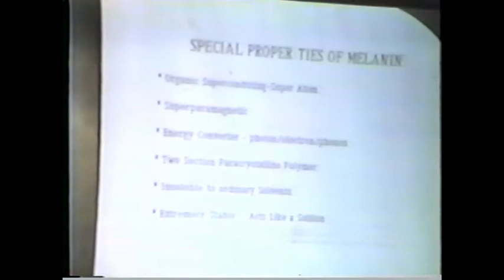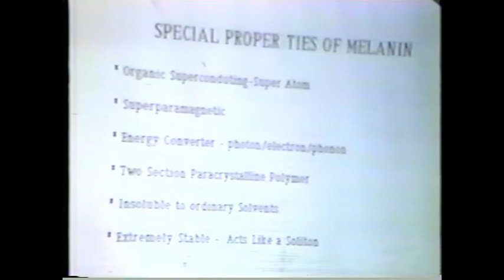Dr Hunter Adams